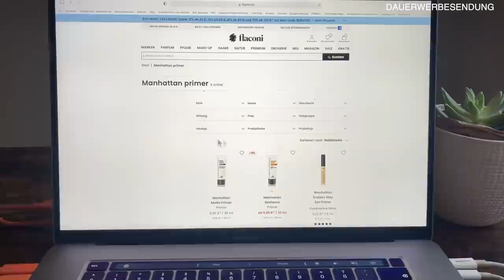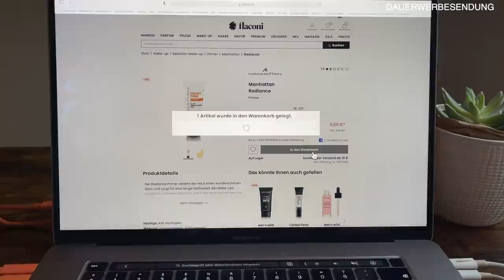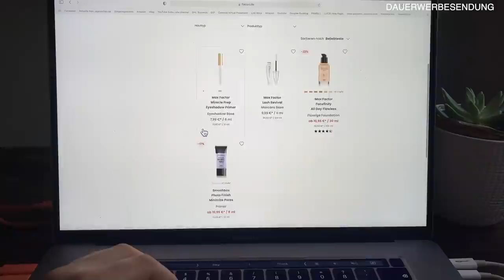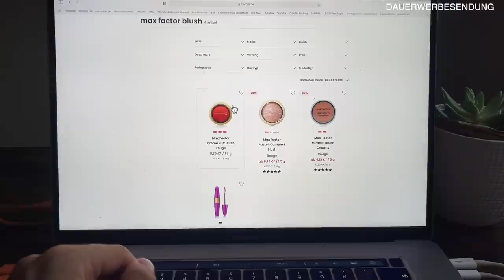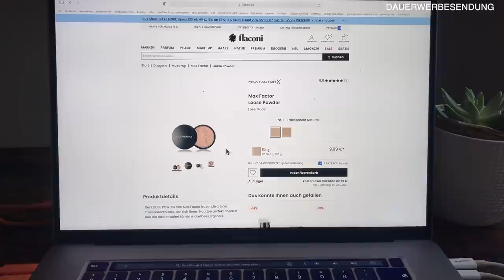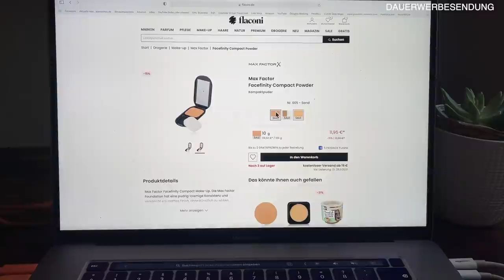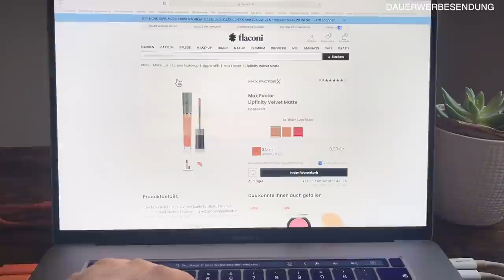Max Factor vs Manhatten | Drogerie Battle | Maxim Giacomo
Im heutigen Video testen wir einige Produkte von MaxFactor und Manhatten make Up.
Was sagt Ihr zu der performance?

Kein Mindestbestellwert
Gültig bis zum 03.10.21
Code: MAFRSFD0921

Hier geht es zu den Produkten:
Manhattan Primer

Max Factor Primer
Loreal Perfect Foundation
Perfect Match Concealer
Max Factor Loose Powder

Pwoder foundation
Manhattan Maxi Blush
Max Factor Creme Blush;
Powder Blush
Max Factor Lidschatten
Liquid Lip;
Brows: pen

Meine eigene Make Up Brand
MEINE PRODUKTE:
MEIN BUCH IST AB SOFORT ERHÄLTLICH!

Equipment
Softboxen 2er Set

Produkte die mit "Unterstützt durch Produktplatzierung" markiert sind, wurden mir kostenlos zur Verfügung gestellt.d